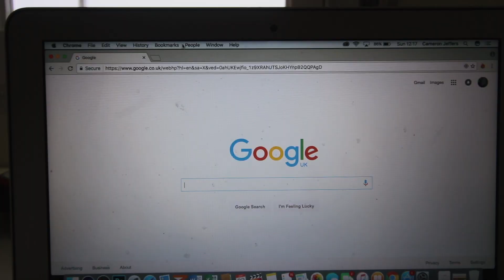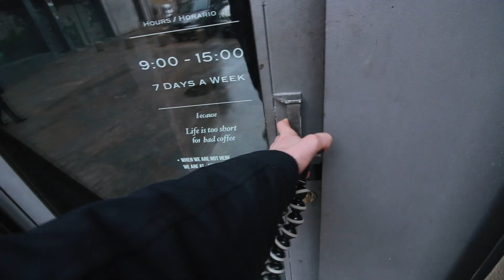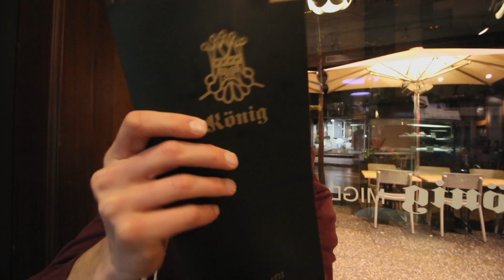PLEASE DON'T BE MAD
Q+A Segment in tomorrow's vlog. Ask any questions you like, training, girona, me! LEAVE QUESTIONS IN THE COMMENTS BELOW

Follow Jorja!

Main Camera
Small Camera
Other GoPro